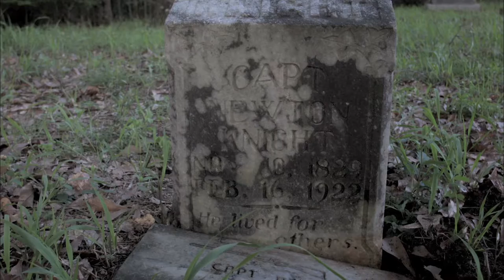Free State of Jones - He Lived For Others - Own it 9/20 on Blu-ray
He Lived For Others
Own it 9/6 on Digital HD & 9/20 on Blu-ray & DVD

Oscar winner Matthew McConaughey stars in this epic, untold true story of defiant Southern farmer, Newt Knight and his extraordinary armed rebellion against the Confederacy during the Civil War.  Despite overwhelming odds, Knight banded together with other small farmers and local slaves and launched an uprising that led Jones County, Mississippi to secede from the Confederacy, creating a Free State of Jones.  Written and directed by four-time Oscar nominee Gary Ross (The Hunger Games, Seabiscuit, Pleasantville), critics are hailing Free State of Jones as “riveting ” – A.O. Scott, The New York Times.